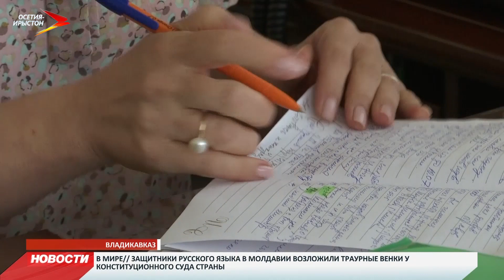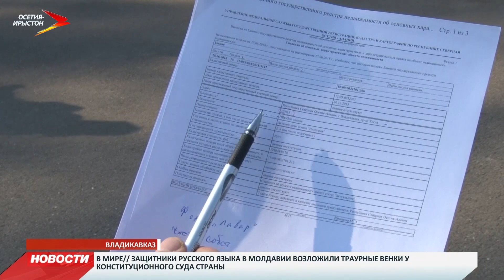Воспитанников детского дома «Виктория» переселят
Детский дом «Виктория» стал темой для бурного обсуждения. Стало известно, что его воспитанников переселят. Эта тема возникает не в первый раз. Вопросов много: зачем, куда и - главное - что будет с корпусами детдома и землями, на которых они расположены?

Просто погулять на улице для этих ребят уже неинтересно. Каждый раз они придумывают себе что-то новое. Мячи и прыгалки остались в комнатах. Сейчас главные "игрушки" - лопата и металлоискатель.

Замира Ховояжкова, воспитанница детского дома «Виктория», 17 лет: «Мы копаем, ищем что-нибудь. Железо, монеты. Вообще надеемся найти клад и разбогатеть».

Найти клад - мечта каждого ребёнка. И у воспитанников детского дома «Виктория» она тоже есть. Многие другие уже начали исполняться. Мальчики были на одном из матчей Чемпионата мира по футболу, девочки ходили на концерт известного поп-исполнителя. Каждый день приносит что-то новое.

Татьяна Снеткова, воспитанница детского дома «Виктория», 12 лет: «Каждый день кто-то сидит в телефоне, кто-то на велосипедах ездит. Но в основном мы сейчас готовимся в Анапу. Много раз там были, то на автобусах, то на поездах ездили».

Детство даже в детском доме должно быть безоблачным. Взрослые стараются, как могут. Получается не всегда. В детдоме два корпуса - спальный и административный. Спальный построен относительно недавно на деньги благотворительного фонда. Здесь все удобно и красиво. А вот административный давно не отвечает требованиям. Впрочем, и это не главное: основная головная боль работников детдома - пищеблок.

Лилия Баскаева, медсестра детского дома «Виктория»: «У нас протекает крыша. После дождей невозможно готовить, когда повара готовят, льётся дождь. И очередной раз упала глыба, вот эта штукатурка. И в это время стоял наш шеф-повар. И когда она отошла, вот это разбилось, а представляете, если бы на неё упало, она бы , наверное, погибла».

Плесень, подтёки и сырость. Даже неспециалист сразу скажет: готовить здесь нельзя. Однако готовят очень давно. Пищеблок находится в 150 метрах от основного корпуса. Каждый день дети на тележках возят себе еду в административное здание, которое тоже мягко говоря «не очень».

Марат Дауров, директор детского дома «Виктория»: «Нашему детскому дому 17 лет, мы функционируем с 2000-го года. И всё это время нам говорили, что для более комфортных условий, либо будет пристройка к основному зданию, либо будет ремонт, либо будут переселять детей, либо построят новый детский дом. Считаю, что является вынужденной мера - это переселение детей из детского дома «Виктория».

Слухи о переселении действительно ходят давно, но в этом году они получили официальное подтверждение.

«Хуры тын» расположен на улице Бзарова. Это район Китайской площади. Сейчас там живёт 31 воспитанник. Всего помещение рассчитано на 60 человек. То есть, ещё 26 детей из «Виктория» принять могут. «Хуры тын» - это 2 корпуса и 8 групп детей в перспективе. Месяц назад здесь начался ремонт. Ещё откроют новую группу.

Персонал детского дома - 70 человек. Говорят, принять ребят из Виктории готовы хоть сейчас.

Казалось бы все логично: из худших условий детей переселяют в лучшие. Но за вопросами безопасности и оптимизации объединения двух детских домов встаёт сразу несколько других - спорных, вытекающих один из другого. Почему детей выселяют из экологически чистого района Водной станции в сомнительный в плане экологии Промышленный? И что будет с землями, которые освободятся после переезда?

Один из пяти предыдущих владельцев разрешил пользоваться детскому дому пищеблоком столько, сколько нужно,но видимо последнему это надоело.

Молчит и Асман Карсанти. Пятый владелец самого крупного участка отказался рассказать о своих планах на землю. Фонд «Лавар» тоже не делится планами. Учредители - а это Русланбек Икаев и Олег Хацаев, а также исполнительный директор фонда Алан Уадати - от комментариев отказались. Что будет с построенным специально для воспитанников «Виктории» корпусом, когда детей всё-таки переведут, не ясно. Говорят, - на «лакомом куске» земли в курортной зоне откроют очередной ресторан. Но доказательств пока нет. Ответ нашелся только на один вопрос: что ждет участок земли, который принадлежит государству?

Денег на капитальный ремонт административного корпуса тоже нет. Да и зачем? - говорят в Минобрнауки. Число детей-сирот в республике год от года сокращается: еще в 2015 году воспитаннников детдомов было 213. Сейчас - 98. Самое время закрывать детдома за ненадобностью. В ведомстве подчеркивают: только потому более ветхая и частично расположенная на частной территории «Виктория» и оказалась первым кандидатом на вылет.